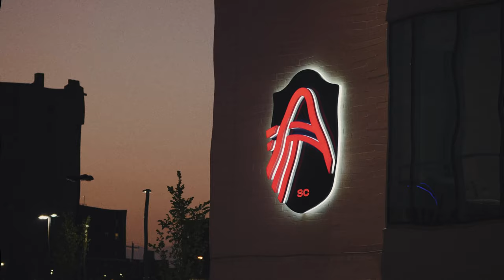¡SOMOS PASIÓN!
Thanks for always bringing the PASIÓN!

Let’s do it again on August 20, STL 🥁